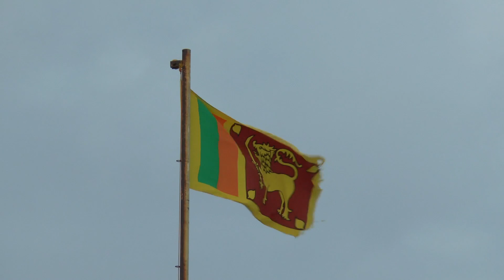Pêcheurs perchés et Galle jamesrnr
Les "stilt fishermen" Galle, Taprobane Island...